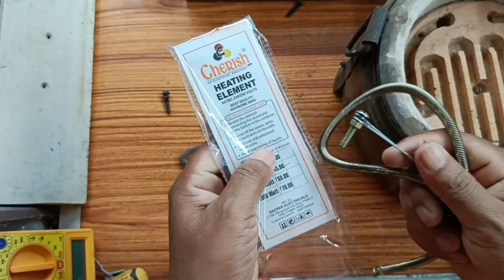heater ka coil bar bar kyo kat jata hai | cooking heater coil connection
heating element connection
 heater coil connection
cooking heater coil connection
 heater ka coil bar bar kyo kat jata hai
heater repairing
 heater repair in telugu
heater repairing kaise kare
 heater repairing tamil
 heater repairing video
 heater repairing in kannada
 heater repair karne ka tarika
 heater repair in hindi
PDM
Bike repair
 heater repairing kaise karte hain
 heater repairing wire
 heater repair tagalog
 heater repair sinhala
 heater element repair in Hindi
 room heater element repair in Hindi
room heater repair in Hindi
 room heater repair kaise karen
in Hindi